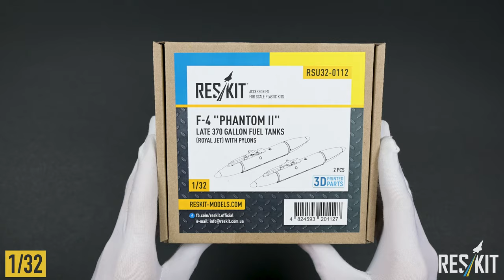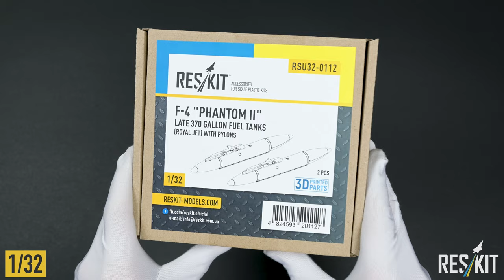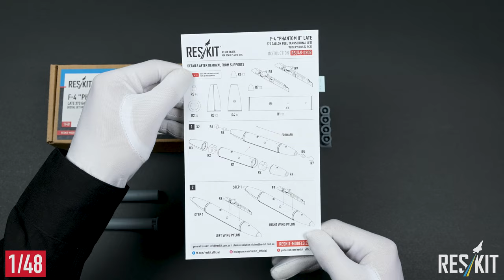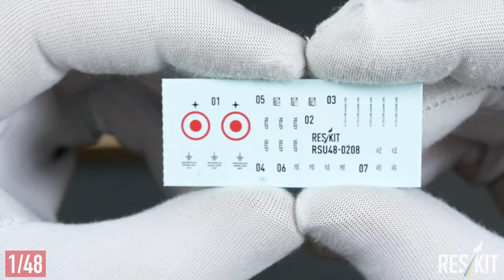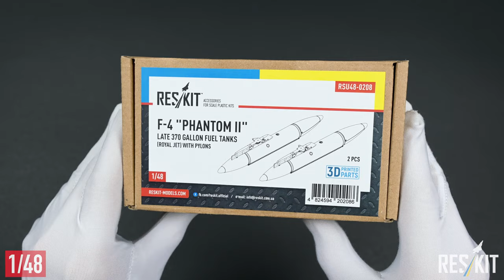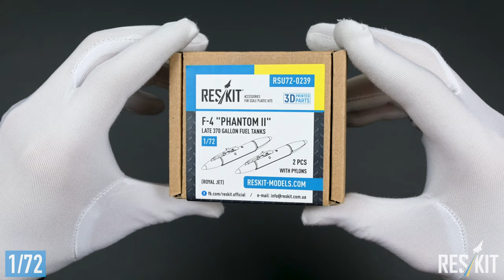F-4 "Phantom II" late 370 gallon fuel tanks (Royal Jet) (1/32, 1/48, 1/72) by ResKit | Unboxing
Welcome to ResKit's latest unboxing video! In this episode, we're diving into the world of precision modeling with a focus on our F-4 Phantom II Late 370 Gallon Fuel Tanks with Pylons. These meticulously crafted accessories, available in 1/32, 1/48, and 1/72 scales, are designed to enhance your scale model aircraft projects.

Join us as we unveil the contents of the package and examine the intricate details of these 3D-printed fuel tanks. From the sleek design to the realistic pylons, ResKit's commitment to authenticity shines through in every aspect of these accessories.

Discover how these fuel tanks can add an extra layer of realism to your F-4 Phantom II model. Whether you're a seasoned modeler or just starting out, this unboxing video provides valuable insights into working with ResKit's high-quality products.

Don't miss out on the opportunity to take your scale modeling projects to new heights with ResKit's F-4 Phantom II Late 370 Gallon Fuel Tanks with Pylons. Watch the unboxing now and see why these accessories are a must-have for any aviation enthusiast!